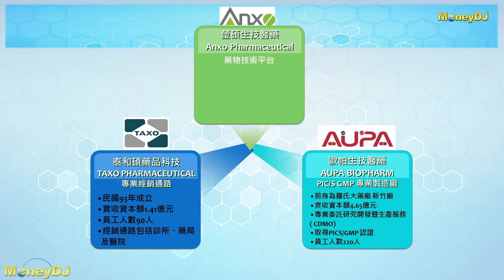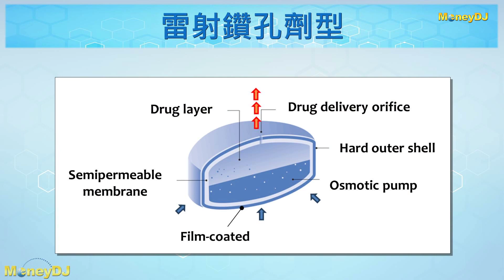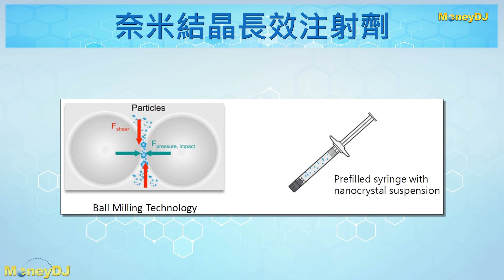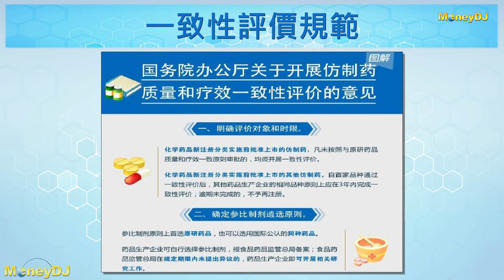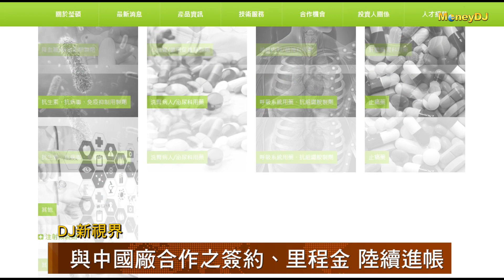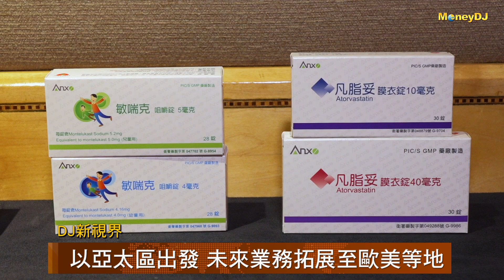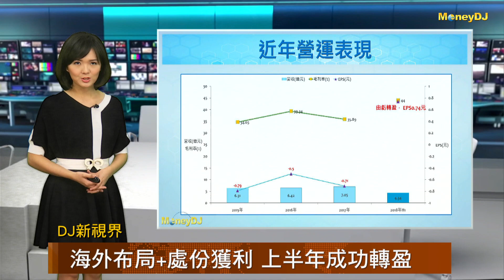【DJ新視界】瑩碩生技興櫃 跨足一條龍經營模式